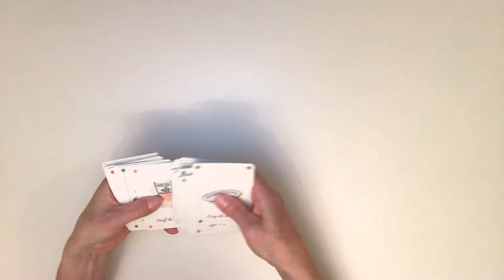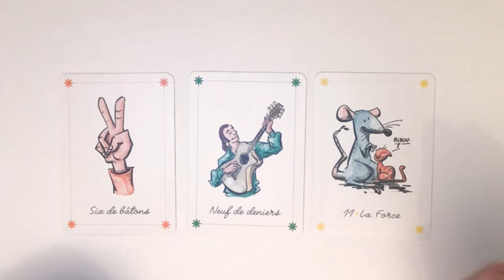Tirage intemporel, Ce qu’il fait et pense lorsqu’il est seul 💕💫💕